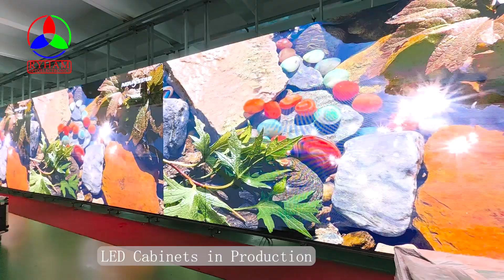Ryham Factory in Production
This video is to show how one led display screen being produced at the factory inside. It  describes the smt machine procedure, welding machines, quality control, modules auto screws processing, led modules testing, led cabinet assemlying, packaging.